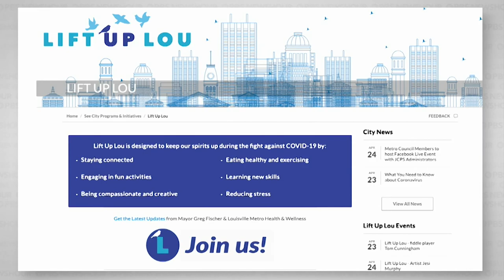Louisville musicians make a song for the city amid crisis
Soon after Louisville, Kentucky shut down in response to the global pandemic, Teddy Abrams, the conductor of the Louisville orchestra, was asked by the city's mayor to create a song that would emphasize its strengths. The end result is a creation that involves an impressive collaboration of artists, from My Morning Jacket's Jim James to Will Oldham. Christopher Booker has the story.